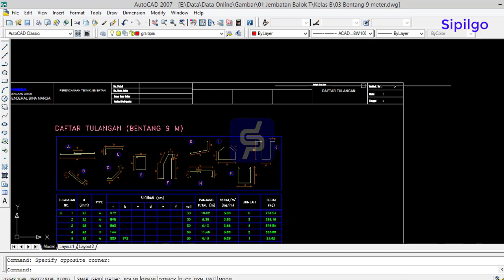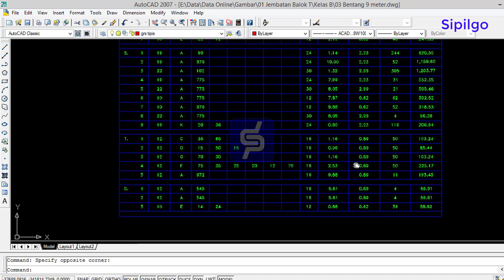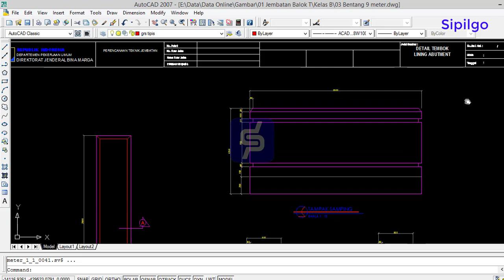Gambar Jembatan Balok T Kelas B Bentang 9 Meter Dwg